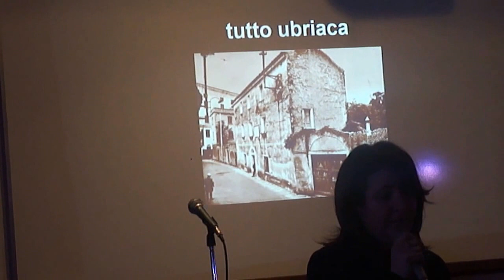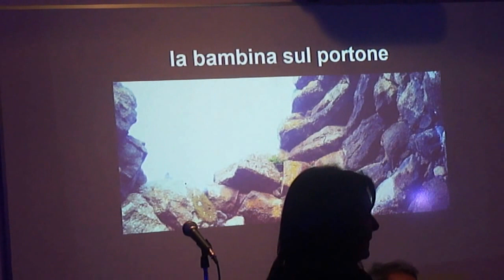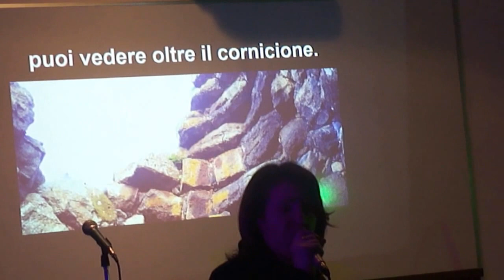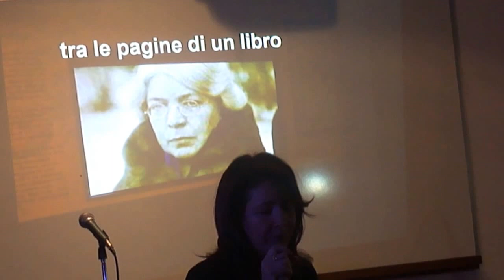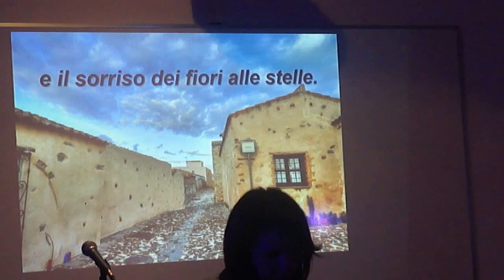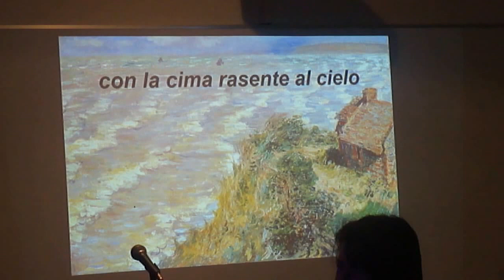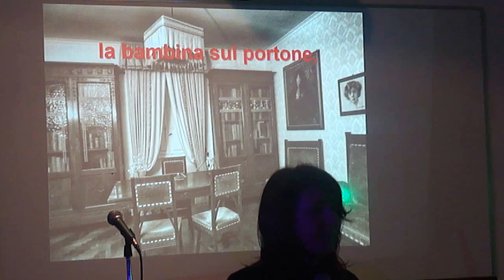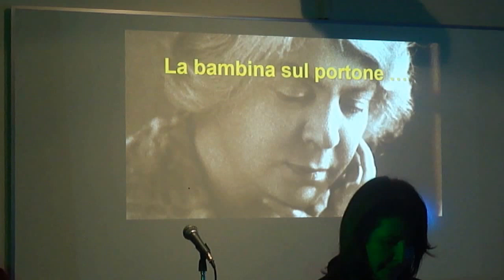HumaniorA Grazia Deledda